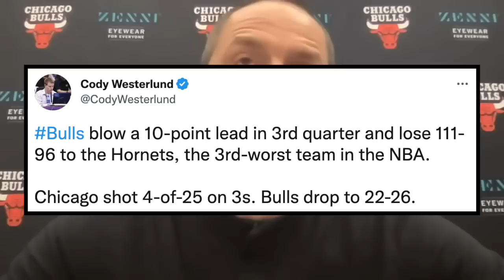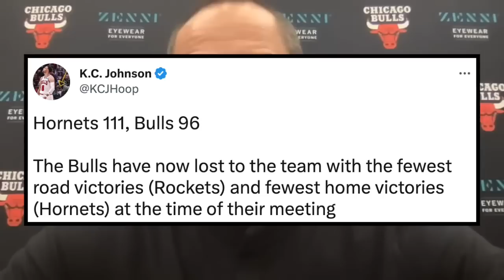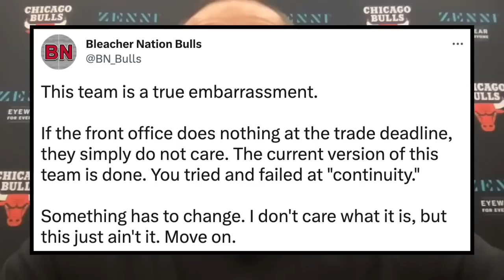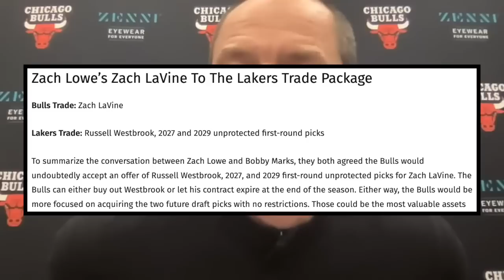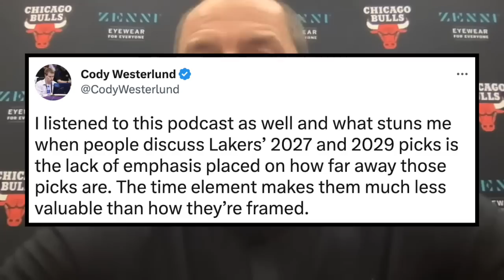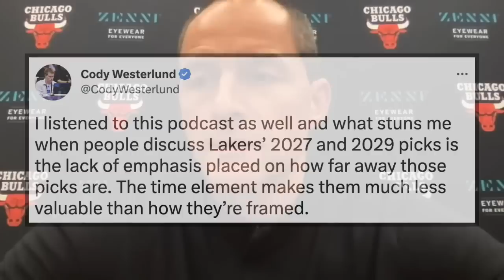NBA Insiders Expect Chicago Bulls To Trade Zach LaVine For Russell Westbrook & 2 Firsts!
Go to our partner to get premium wireless for as low as $15 a month - make the switch today and start saving money without sacrificing quality
Lonzo Ball, Alex Caruso, Ayo Dosunmu, Zach LaVine, Coby White, Javonte Green, Dalen Terry, Demar DeRozan, Derrick Jones Jr, Patrick Williams, Nikola Vucevic, Andre Drummond, Marko Simonovic, Tony Bradley